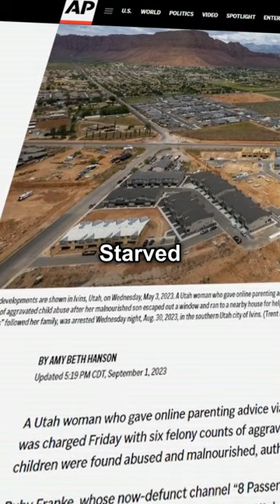Family Vlog Channel EXPOSED